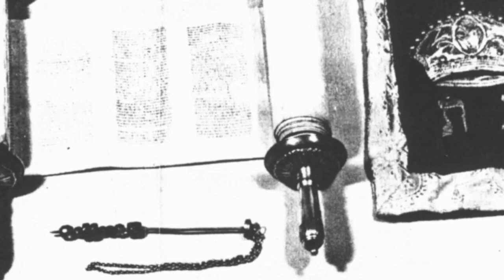Psychedelic Bible Study : Escape from Eden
Was Eden the archetype plantation?  Adam and Eve the first slaves?  This video takes another look at the Garden of Eden to reveal an astonishing truth.  The Tree of Knowledge of Good and Evil was a mushroom, and mushrooms can break the mental conditioning of slavery.